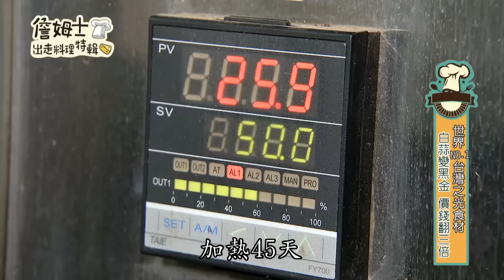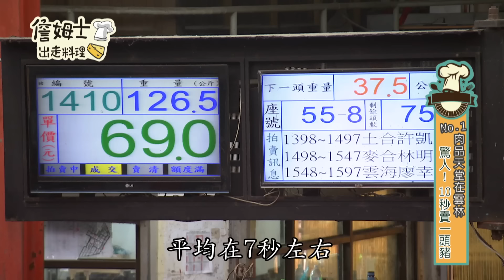《精選:詹姆士棒的》雲林一年一收季節食材 頂級黑蒜雞湯與脆口松阪前腿里肌肉